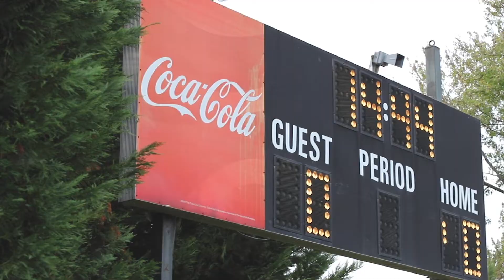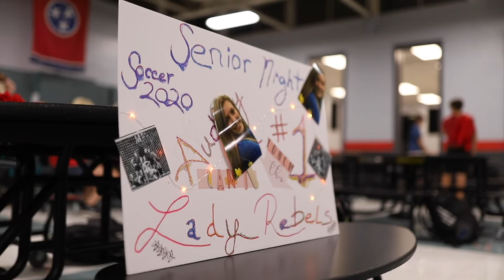Maryville High School Varsity Soccer Senior Night | District Semi Finals vs Lenoir City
Celebrating senior night, the Lady Rebels took on Lenoir City in the District Semi Final at Kerr Complex, with the winner advancing to the finals. After a slow first half, the Rebels found their rhythm and went to work as usual with a 7-0 victory.